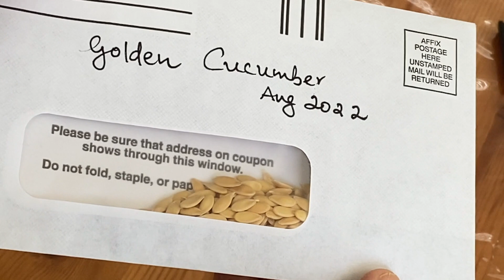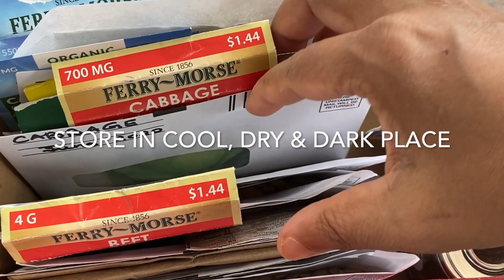Golden Cucumber II Kani Vellari II Dosakai IICollecting Seeds